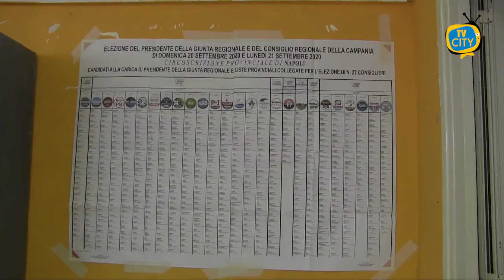De Luca dopo la vittoria guarda al futuro: i commenti - VIDEO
A scrutini terminati si conferma la vittoria schiacciante del Presidente uscente Vincenzo De Luca alle elezioni regionali. Con il 69% delle preferenze, pari a 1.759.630 di voti, lo sceriffo rinnova per 5 anni la sua carica surclassando gli altri candidati.

Al secondo posto Stefano Caldoro, candidato del centro destra che ha ottenuto il 18% dei voti. Segue Valeria Ciarambino, per il Movimento 5 Stelle, con uno scarso 10%.

Non sono mancati i commenti a caldo dei due candidati sconfitti. “Accettiamo il risultato, - ha dichiarato Caldoro - facciamo l'autocritica necessaria, ci rimbocchiamo le maniche e continueremo a dire la nostra facendo un'opposizione dura, senza sconti”.

Polemizza invece la Ciarambino: “É stata una campagna difficilissima e falsata dalle condizioni di partenza. Abbiamo dovuto combattere contro un avversario trasformato dal Covid in una star“

Il prossimo consiglio regionale vedrà, quindi, la predominanza dei consiglieri del centro sinistra, che potrebbero arrivare ad occupare 34 dei 50 seggi. I restanti dovrebbero venire divisi in 9 per il centro destra e 7 per i pentastellati.

Una vittoria annunciata, per molti. Infatti, a partire dal primo exit poll era chiara la vittoria di De Luca con ampio scarto. Dopo poche ore il Governatore aveva già tenuto una diretta in cui parlava dei progetti futuri per la Campania.